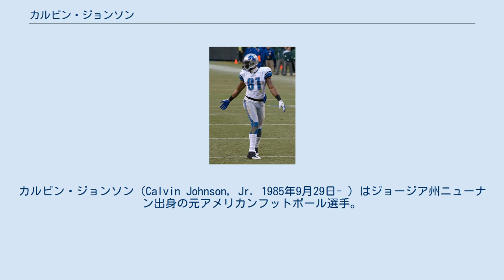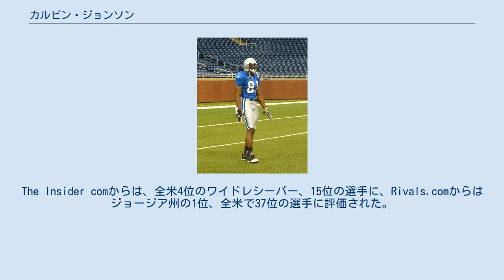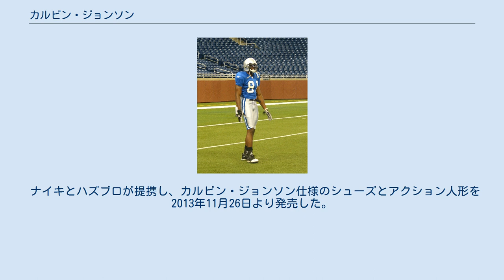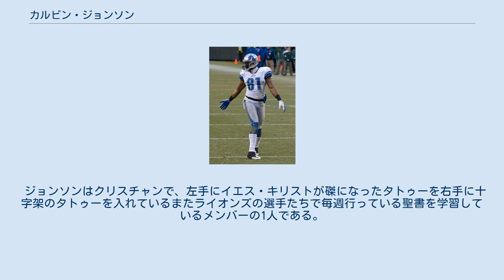カルビン・ジョンソン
カルビン・ジョンソン（Calvin Johnson, Jr. 1985年9月29日- ）はジョージア州ニューナン出身の元アメリカンフットボール選手。
NFLのデトロイト・ライオンズに所属していた。
愛称はメガトロンで、ライオンズにかつて在籍したチームメートのロイ・ウィリアムズがトランスフォーマーのキャラクターにちなんで名付けた。
 6フィート5インチの大柄な体ながら、40ヤードダッシュで4秒35のスピードを持ち、跳躍能力、ボディバランス、目と手の協応も優れている。
 2021年2月、プロフットボール殿堂入りした。
 ジョージア州ニューナンで生まれた 中等学校の10年生のときに身長は6フィート4インチの高さになった。
ジョージア州タイローンのサンディクリーク高校に進学した彼はワイドレシーバーを務め、2年時には34回のレシーブで646ヤード、10TD、3年時には40回のレシーブで736ヤード、8TDをあげた。
高校時代の背番号81番は、2010年10月22日に永久欠番となった。
 大学入学前に彼は全米トップ10のワイドレシーバー、トップ100の選手と目された。
The Insider comからは、全米4位のワイドレシーバー、15位の選手に、Rivals.comからはジョージア州の1位、全米で37位の選手に評価された。
 ジョージア工科大学に入学した彼は、チャン・ゲイリーのもとで2004年から2006年までの3シーズンプレー、3シーズンで178回のレシーブで2927ヤードを獲得、28TDをあげた。
レシーブ獲得ヤードでは大学歴代1位、レシーブ回数では歴代2位、TDレシーブでは歴代1位となった。
 1年次の2004年から、チームトップの48回のレシーブで837ヤード、7TDをあげて、アトランティック・コースト・カンファレンスのファーストチームに選ばれた。
 2年次の2005年には、54回のレシーブで888ヤード、6TDをあげて、カンファレンスのファーストチーム及びオールアメリカンファーストチームにも選ばれた。
またフレッド・ビレトニコフ賞のセミファイナリストにもなっている。
 3年次の2006年にはハイズマン賞の候補にも名前があがった。
ハイズマン賞こそ10位で獲得できなかったが、76回のレシーブで1202ヤードを獲得、15TDをあげた。
カレッジフットボール最優秀レシーバーに与えられるフレッド・ビレトニコフ賞、カンファレンスの最優秀選手、オールアメリカンファーストチームに選ばれた。
ウェストバージニア大学とのゲイターボウルでは自己ベストの186ヤード、2TDを獲得した。
 2007年プレシーズンのジョンソン 2007年1月8日、最終学年ではプレーせず、ドラフトにアーリーエントリーすることを表明した。
ジョンソンは多くのメディアからドラフト全体1位指名候補と目され、ESPNはランディ・モスのように1年目から活躍するだろうと報道した。
 ドラフトコンバインでは予想よりも12ポンド重い239ポンドの体重で現れた。
このことについて彼は、2006年シーズン235ポンドでプレーしていたと語り、体重は問題ではないと述べた。
メディアに対して彼はコンバインでは40ヤードダッシュを行わないこと、3月15日にジョージア工科大学で行われるワークアウトを待ってほしいと語った。
彼はジョージア工科大学で行われたワークアウトで、40ヤードダッシュで4秒35、立ち幅跳びで3.53m（11フィート7インチ）を記録した。
 ドラフトでは1巡全体2位でデトロイト・ライオンズに指名された。
ライオンズはジョンソンをトレードしようと画策し、タンパベイ・バッカニアーズが最有力候補であったが、トレードを行わないことをその後表明した。
翌日、デトロイト・タイガースの始球式に彼は呼ばれた。
 彼はNFLからロサンゼルスで行われたNFLルーキープレミアに参加するよう命じられ、チームのミニキャンプに参加できなくなった。
このため、チームのキャンプは日程変更を行った。
その後、彼はホールドアウトを8日間行い、8月3日にライオンズと6年6400万ドル（2720万ドルの保証）で契約を結んだ。
この金額は、後にライオンズと契約を結んだマシュー・スタッフォード、エン...